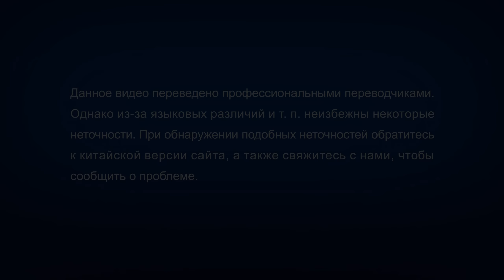Христианская сценка «Притворщики»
Начиная с 2018 года преследование христианства и католицизма Коммунистической партией Китая достигло новой критической точки. По всей стране производятся яростные аресты представителей всех религиозных групп. Во многих провинциях материкового Китая арестованы тысячи христиан. Запрещены даже церкви «Патриотического движения трех автономий», которые ранее признавались КПК. Снесены все церкви, на которых был крест. Очевидно, что наступил новый пик религиозных гонений китайской компартии. Эта сценка-диалог дает достоверное представление о жестоком преследовании христиан, которые устраивает КПК.

КПК, атеистический правящий режим, стремящийся полностью запретить религиозные верования и превратить Китай в безбожную страну, прибегает к всевозможным коварным планам, уловкам, ловушкам и разным подлым методам для поимки и преследования христиан. Миниатюра «Притворщики» изобличает еще один способ, используемый КПК для поимки христиан и проникновения в Церковь Всемогущего Бога, используя притворство, показывает, какими тактиками КПК заманивает христиан в ловушку, а также как на самом деле обстоит ситуация со «свободой вероисповедания» в Китае.